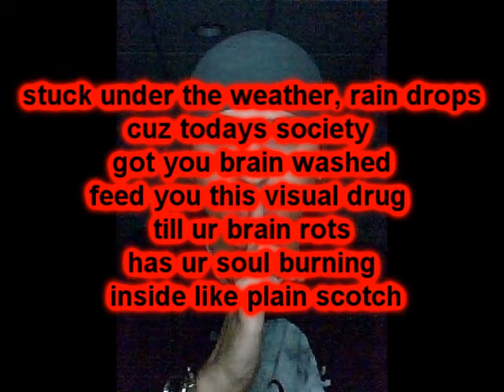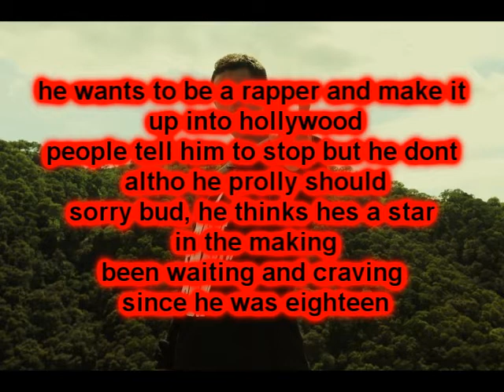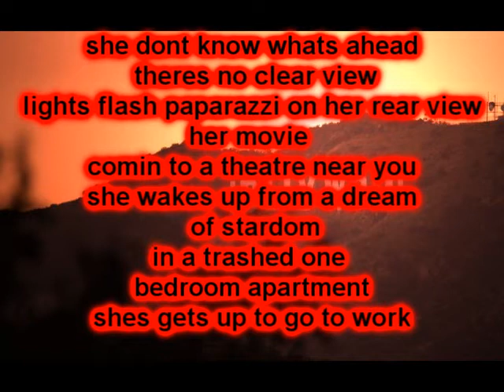Hollywood- Denace and The Spook